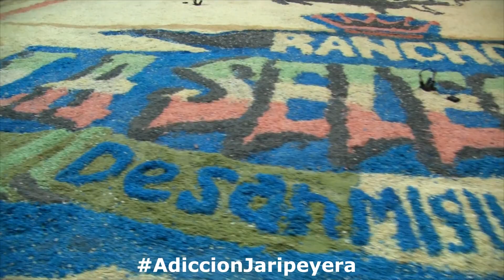EN SU CASA Y CON SU GENTE // NO PODIA QUEDAR MAL QUE CHULADA SELECCION SAN MIGUEL EN ATLAPLULCO 2022